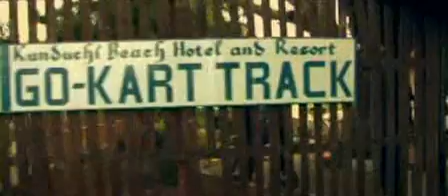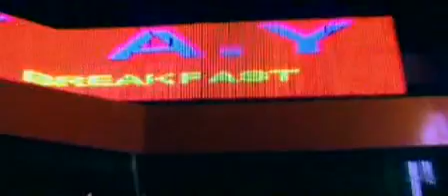A.Y - Leo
Check out AY's new video for 'Leo'.